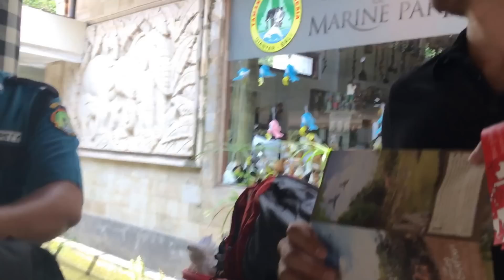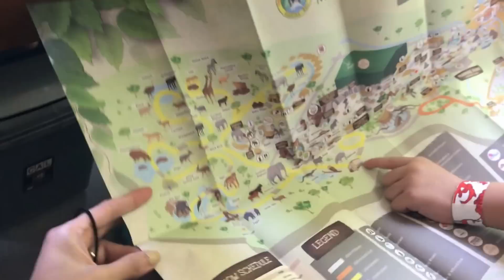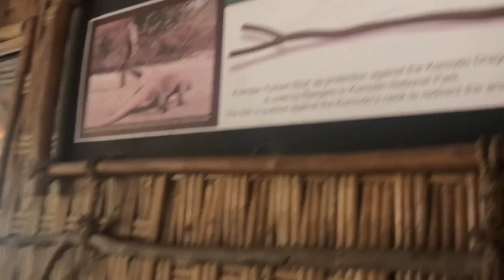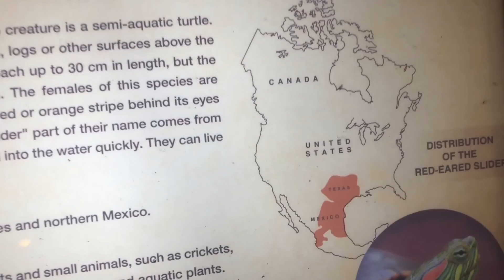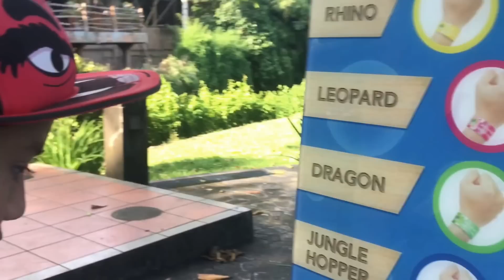SAFARI TRIP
Vlog#1 A day trip to the Safari and chilling by the beach after with my mini family. Happy day watching the animals, swim, and pizza.